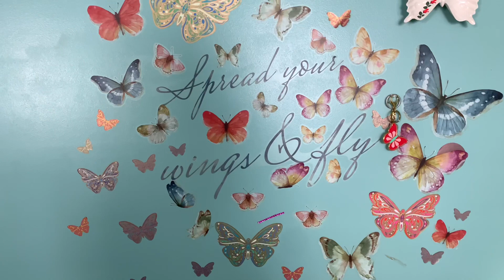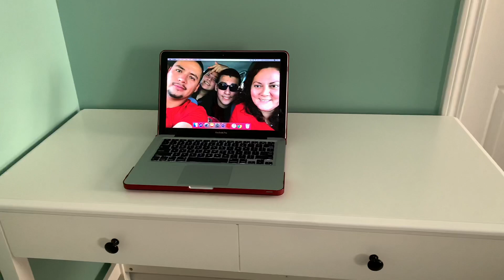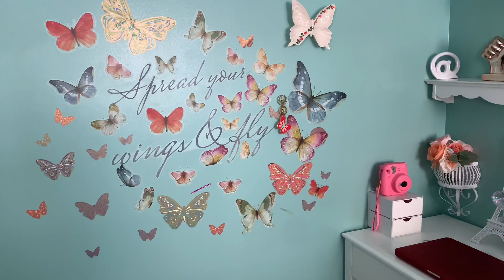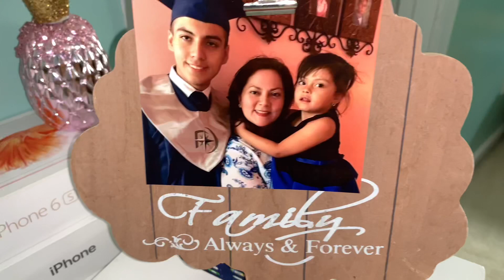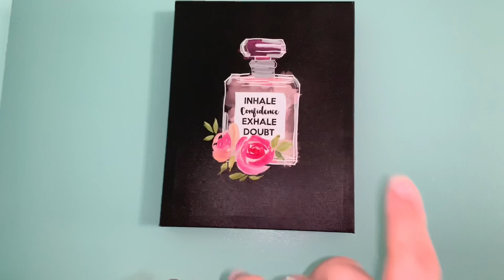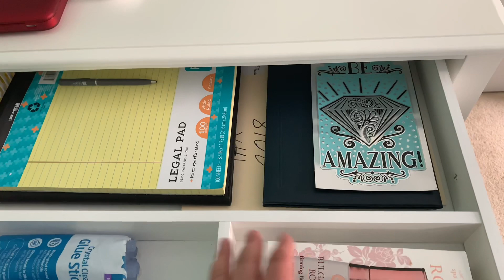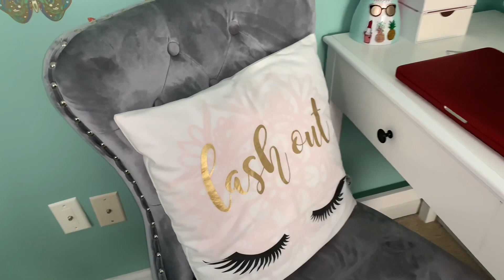DESK ORGANIZATION END DECOR/ablando con